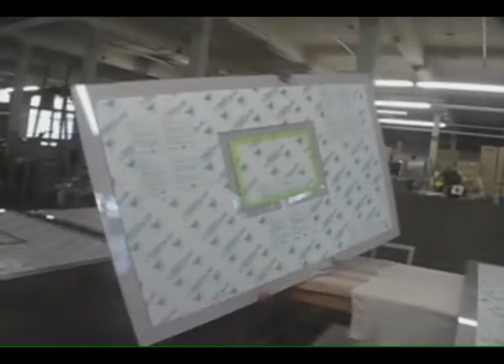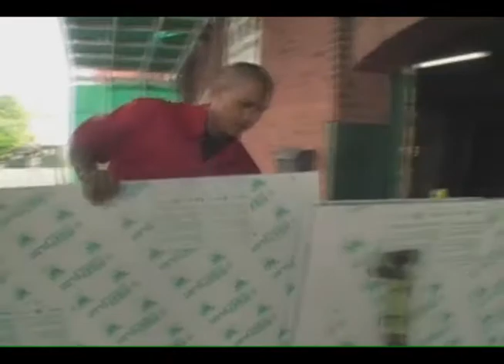The Start of TrueBounce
Check out a short documentary about how the company got started and where we plan on taking it!